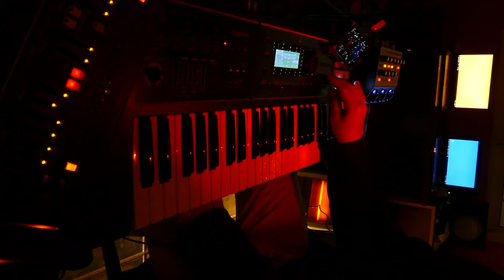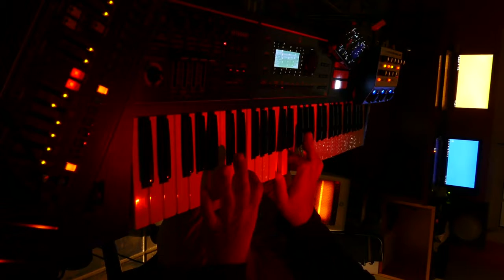Sandpuppy Plays Djexie: Part 2 / Live Roland JUNO DS 61 Improvisations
PLAYING DJEXIE MEANS: Live, One Take, One Time,  No Computer, Lots of Improvisation

DJEXIE: The Art Of Taking Risks To Find Something Beautiful